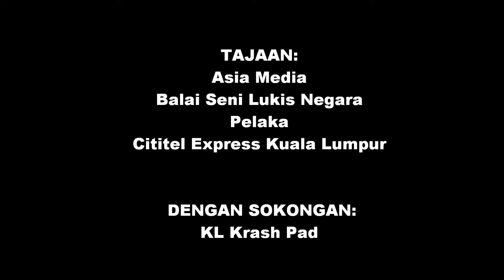Chow Kit Kita Promo1